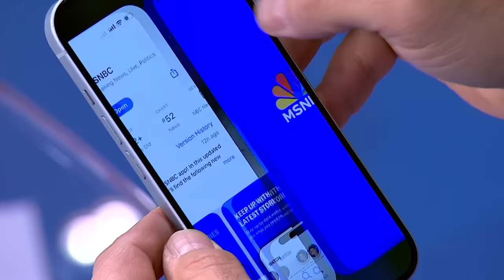House Republican says Russian propaganda is 'being uttered on the House floor'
GOP Rep. Mike Turner said Sunday that Russian propaganda has taken hold among some of his House Republican colleagues and is even "being uttered on the House floor." Rep. Turner made his comments while on CNN's "State of the Union."